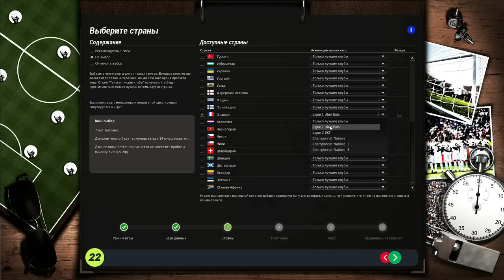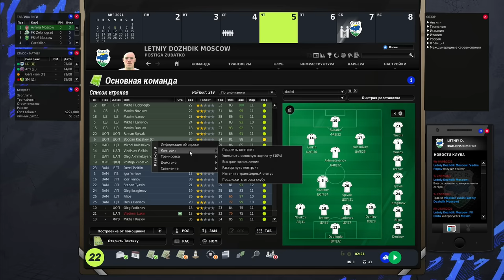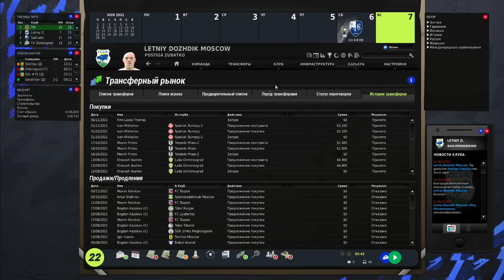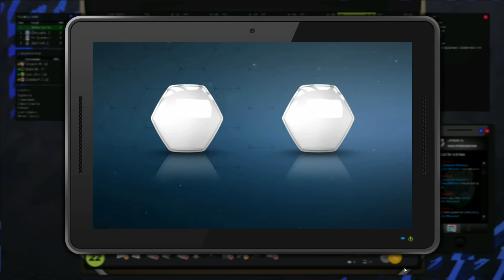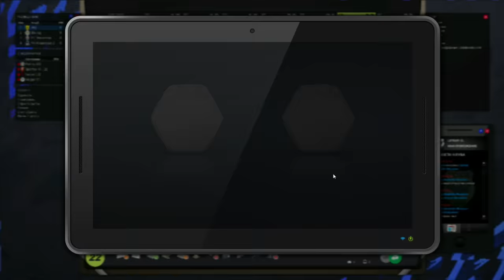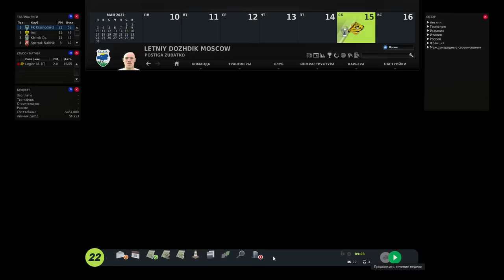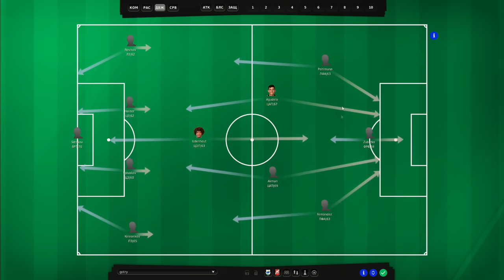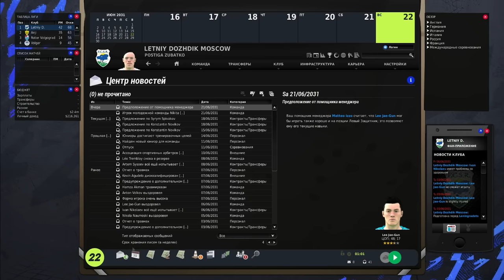Карьера за летний дождик в фифа манагере 22, часть 1